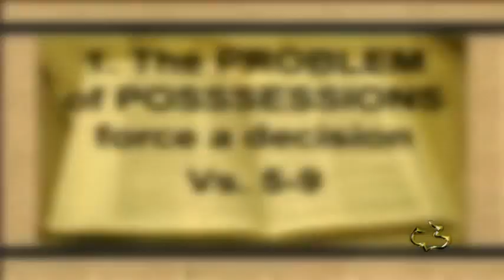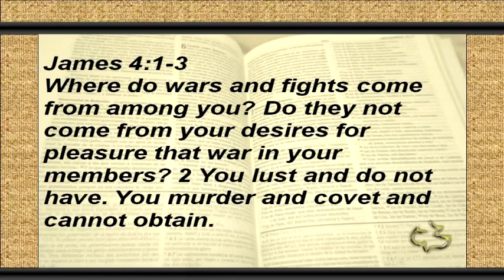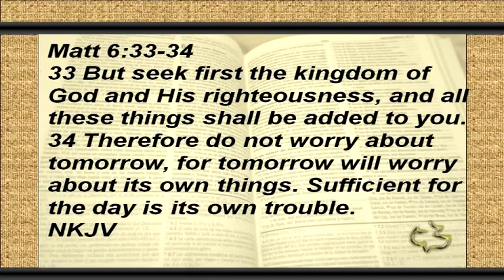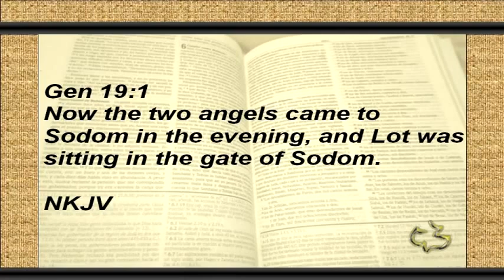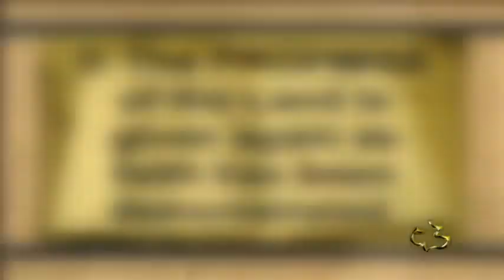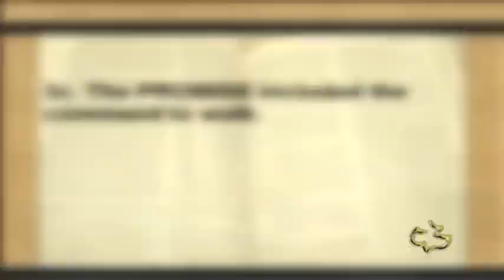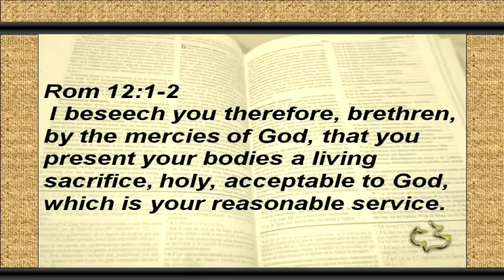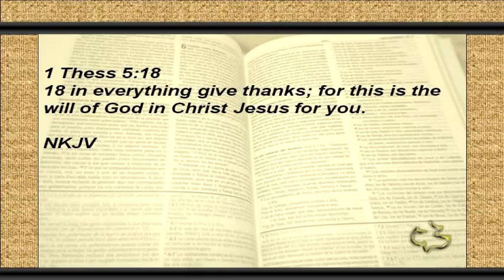23 GENESIS 13 5 18 DECISION OF ABRAHAM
23   GENESIS 13 5 18 DECISION OF ABRAHAM